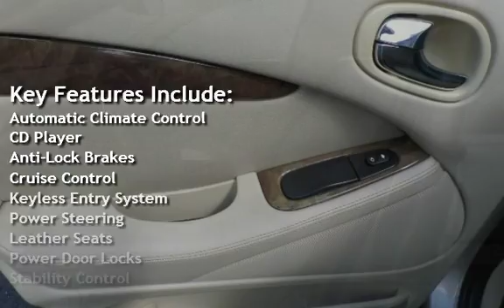2005 Jaguar S-Type 3.0 for sale in Burlington, NJ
When this car is driving down the road, there is absolutely no mistaking the fantastic styling for anything other than a Jaguar. Talk about face recognition. this car is an icon of sorts. This is one beautiful, quick cat.

Interior and exterior styling are common favorite features, specifically the uniquely retro front grille, taillight design, and the wood interior finish and leather trim. Plus, it has a nice sound system. This sedan is simply what you would expect a Jag to be.

Under the hood, this 3.0 liter V-6 generates 235 horsepower and is paired with a six-speed automatic transmission. Driver's like you find the driving experience to be more distinctive from those of the German and Japanese luxury cars. You will be more than pleased with the acceleration, along with the handling and overall feel of this car.